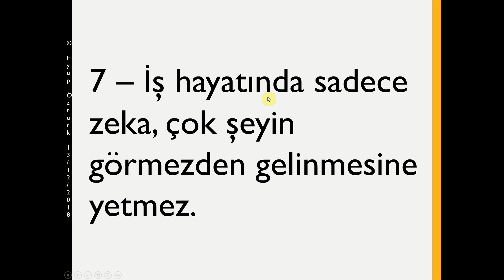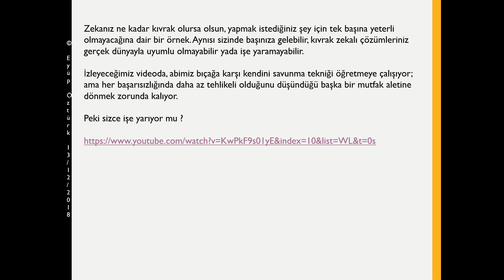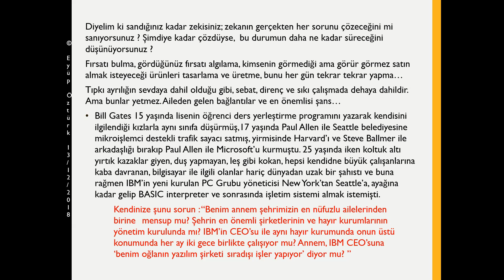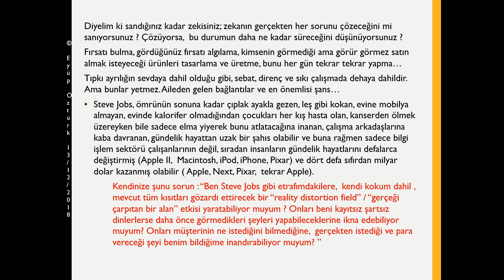Bölüm 07 - İş hayatında sadece zeka, çok şeyin görmezden gelinmesine yetmez.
- Kıvrak zekalı çözümleriniz gerçek dünyayla uyumlu olmayabilir yada işe yaramayabilir.
- Sebat, direnç ve sıkı çalışma dehaya dahildir.  Ama bunlar yetmez.